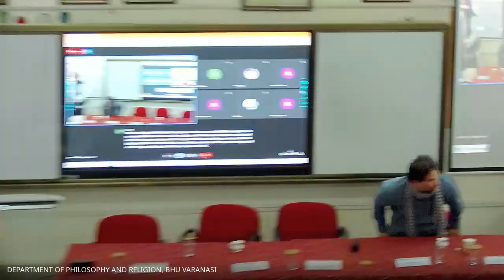Chookolingo Lecture -02 Daya Krishna : A Philosophical Retrospective by Prof Daniel Raveh 17/01/2023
Chookolingo Lecture Series 2022-23 , Lecture -02 Daya Krishna : A Philosophical Retrospective by Prof Daniel Raveh(Tel Aviv University, Israel) Presided by Dr. Anand Jayprakash Vaidya (Prof. of  Philosophy , San Jose State University , USA ) on 17 january 2023.